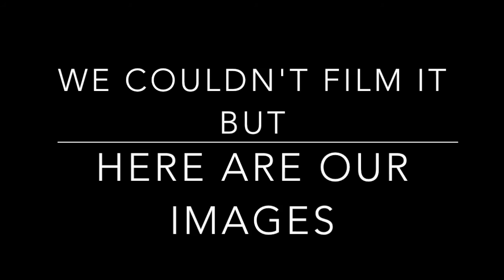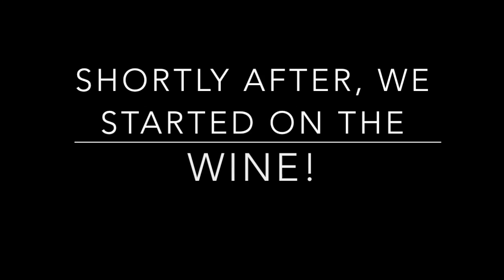Seathwaite Farm to Sprinkling Tarn Wild Camp - Jovial Campers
A walk heading from Seathwaite Farm in the Lake district up to the top of Seathwaite Fell and onwards (along the tops) - Then down towards Styhead Tarn and up again to Sprinkling Tarn.

We did camp with another 2 wild campers (with a good distance from each other) so this one wasn't the solitude we are accustomed to. We are guessing that now the summer months are upon us and wild camping is becoming ever more popular, that there will be many occasions like this.

I hope you enjoy our video and learn something from the tips and tricks.

Comments and suggestions are most welcome...

Trollers and abuse will not be tolerated and comments of this nature will be removed (so do not waste your fingers)